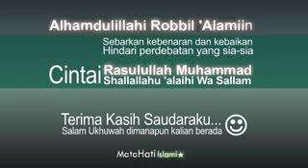13 July 2017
Video from KJ Leader